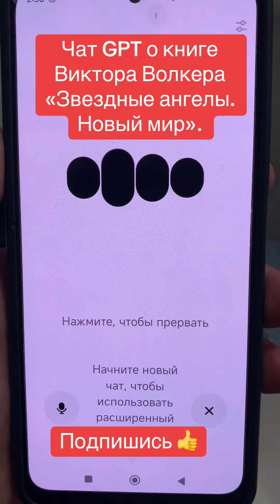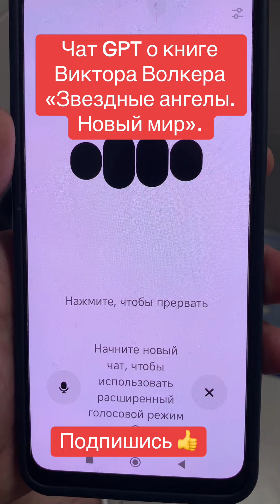Чат GPT о книге Виктора Волкера «Звездные ангелы. Новый мир». Подпишись!